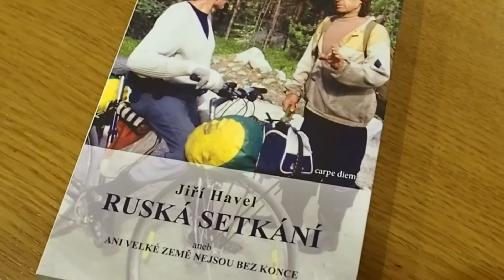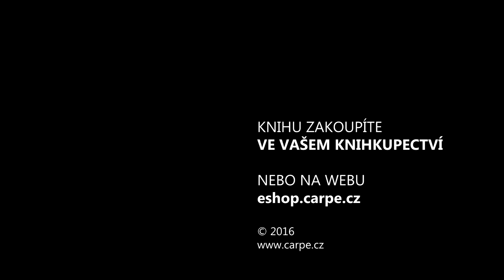Jiří Havel: Ruská setkání (knižní novinka)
Aktuální novinka z nakladatelství Carpe diem. Dnešní Rusko ve zcela jiném světle. Rusko, jak ho poznal brněnský cestovatel a dobrodruh Jiří Havel.